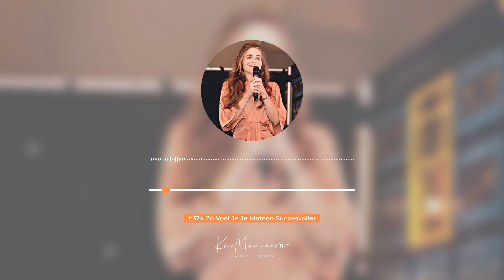Zo Voel Je Je Meteen Succesvoller #324